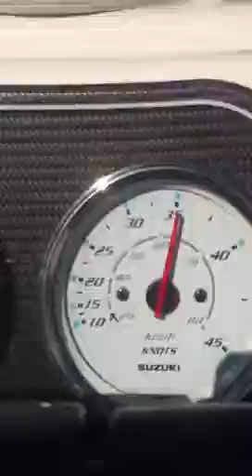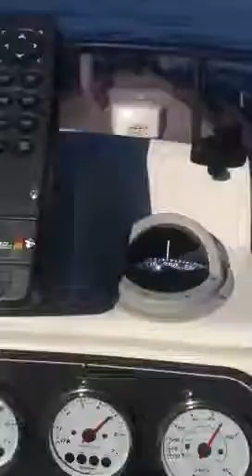prova gommone lomac 1000 motori suzuki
Prova lomac 1000